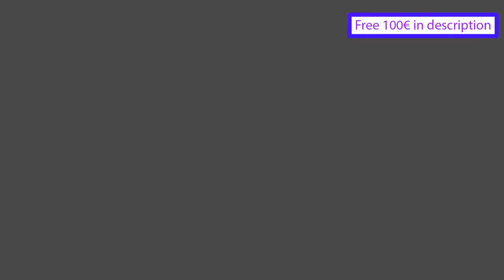Streamer Super win x5692 on Warrior Graveyard - Top 5 Big wins in casino slot